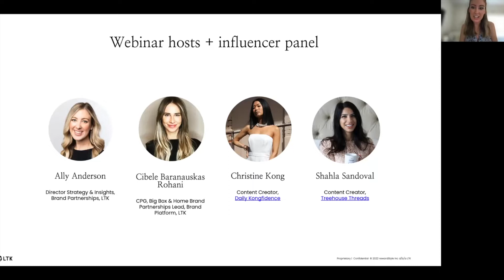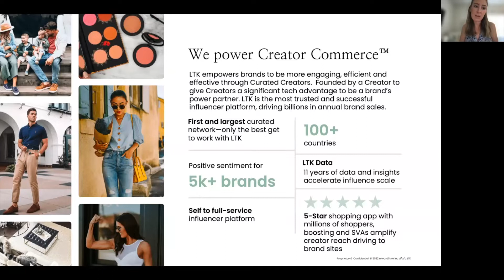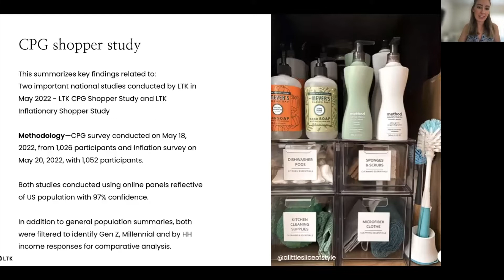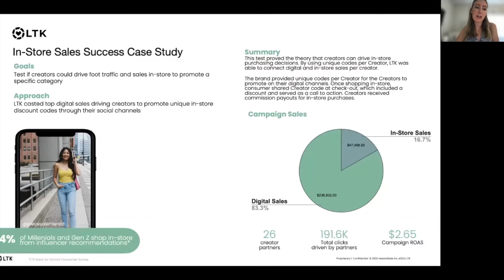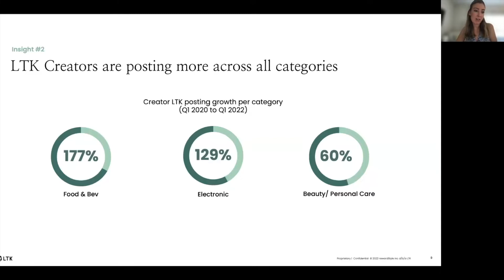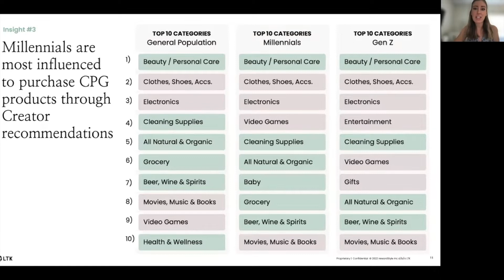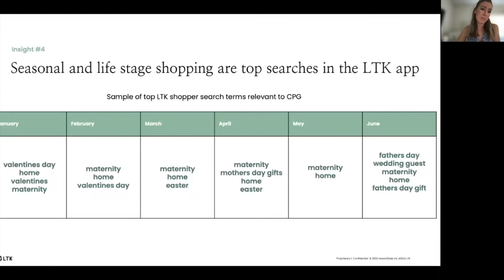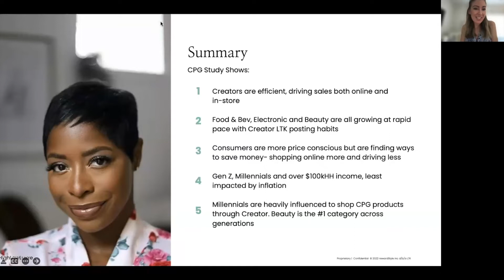How CPG Brands Can Leverage Influencer Marketing to Drive Results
This webinar is filled with strategies CPG brands can leverage to drive results with influencer marketing. As consumers look to influencers for advice in every part of life, creators have become the top-ranked influential resource for what to do and buy.

Learn about the top influencer marketing strategies for CPG brands and hear from a panel of influencers finding success with CPG content.